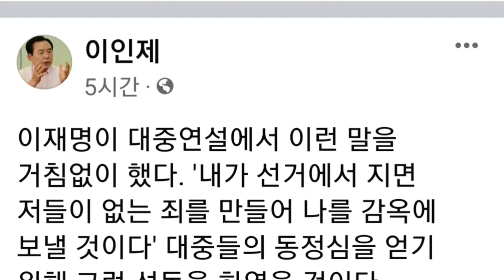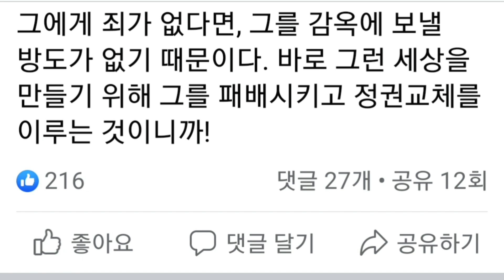이인제(facebook),이재명 왈 '내가 선거에서 지면 저들이 없는 죄를 만들어 나를 감옥에 보낼 것이다'